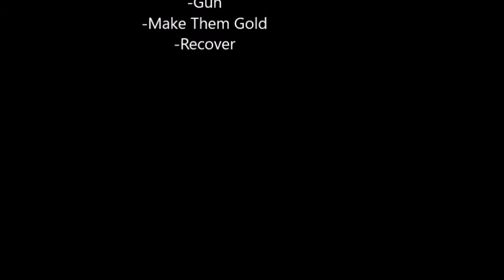Vlog #3 [Chvrches 100815]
Want to see more of the madness? New videos come out every tuesday! Subscibe, like, and do all that good shit.